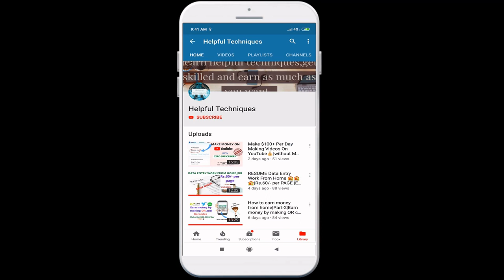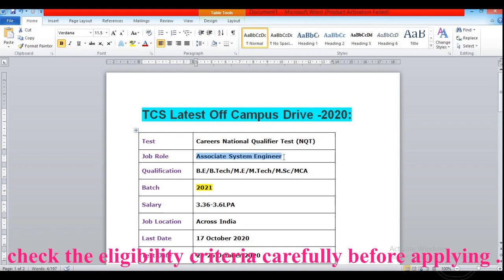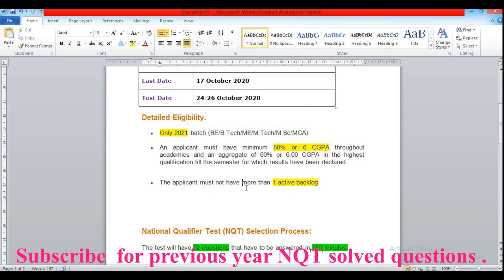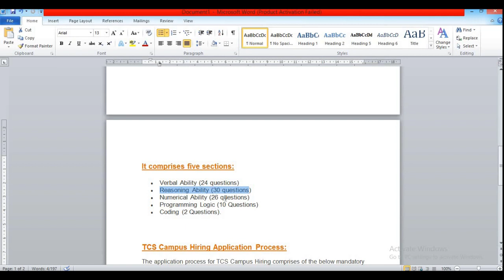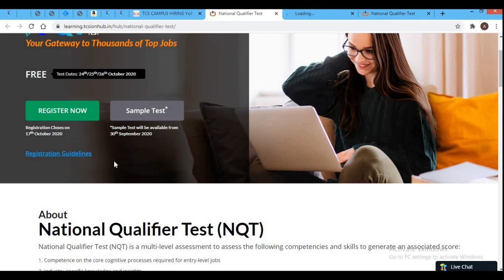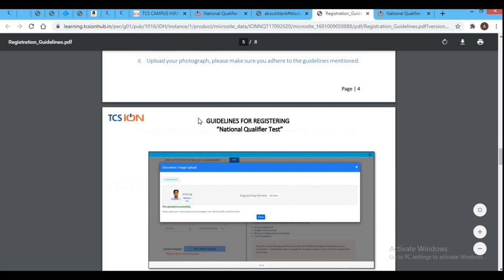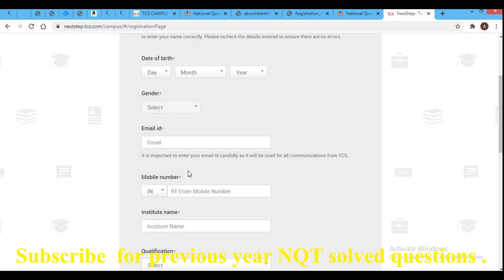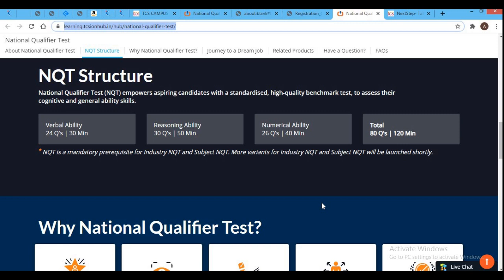TCS NQT 2021 Registration & Eligibility||Step By Step Explained||Mass Recruitment ||MUST Apply .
Must Watch Video for all TCS NQT aspirants before applying for it.
This video covers the TCS NQT 2021 Registration Process and Eligibility Criteria. The TCS NQT for 2021 Pass-outs has officially been announced.

Test              Careers National Qualifier Test (NQT)
Job Role      Associate System Engineer
Qualification       B.E/B.Tech/M.E/M.Tech/M.Sc/MCA
Batch               2021
Salary               3.36-3.6LPA
Test Date       24-26 October 2020

Detailed Eligibility:

• Only 2021 batch (BE/B.Tech/ME/M.Tech/M.Sc/MCA)

• An applicant must have minimum 60% or 6 CGPA throughout academics and an aggregate of 60% or 6.00 CGPA in the highest qualification till the semester for which results have been declared.

• The applicant must not have more than 1 active backlog.

National Qualifier Test (NQT) Selection Process:

The test will have 92 questions that have to be answered in 180 minutes.
It comprises five sections:

• Verbal Ability (24 questions)
• Reasoning Ability (30 questions)
• Numerical Ability (26 questions)
• Programming Logic (10 Questions)
• Coding (2 Questions).

TCS Campus Hiring Application Process:

The application process for TCS Campus Hiring comprises of the below mandatory steps:

Select "Subject Test" option in the NQT registration form which includes "Programming Test" to ensure your candidature is considered for TCS Campus .

tcs nqt 2021 date
tcs nqt registration date
tcs nqt test pattern
tcs nqt new test pattern
tcs nqt 2021 eligibility
eligibility for tcs nqt 2021
how to prepare for tcs off campus
tcs nqt 2021 syllabus
tcs off campus for 2019 batch
tcs off campus for 2020 batch
tcs off campus for 2021 batch
tcs off campus for 2022 batch
tcs off campus for fresher
how to register for tcs nqt 2021
how to join tcs company
how to get job in tcs company
how to apply for tcs off campus
fresher jobs in tcs
what is the tcs recruitment process 2021
what is the latest recruitment process in tcs company 2020
what is the selection process of tcs,
tcs registration process
Training Provided on:
C,Java,PL/SQL,Python,HTML5,J2EE,XML Reports,Android Etc.